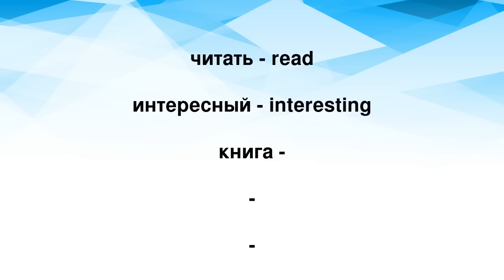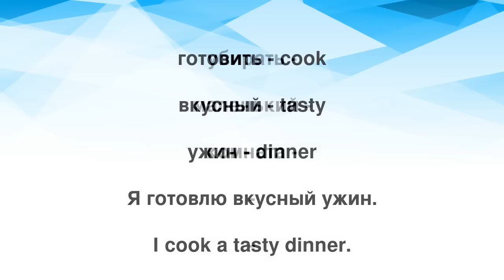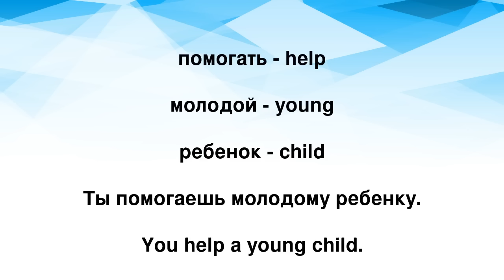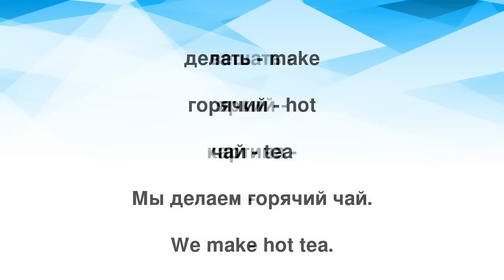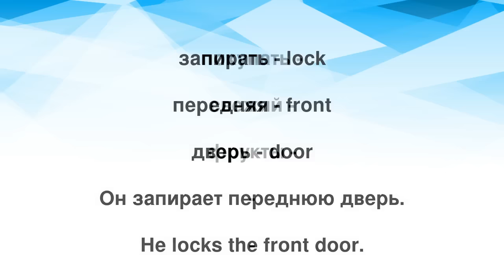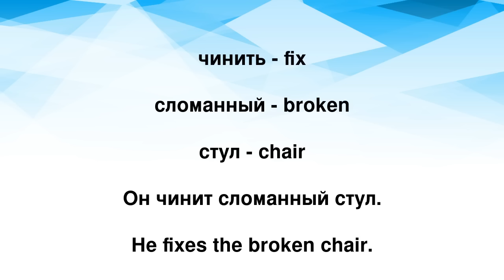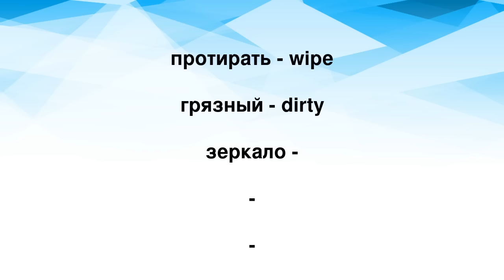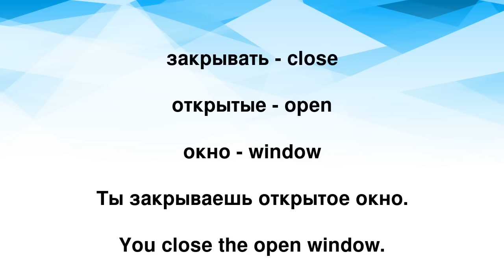Вместе строим простые предложения - Изучаем английский с нуля!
Привет! Хочешь начать изучать английский язык, но не знаешь, с чего начать? Это видео для тебя! Мы вместе построим простые предложения и научимся использовать их в повседневной жизни. Подходит для полных начинающих, так что не бойся ошибаться. Загрузи видео, участвуй в упражнениях, и ты увидишь, как быстро начнешь говорить по-английски. Начнем наше путешествие в мир английского языка вместе!